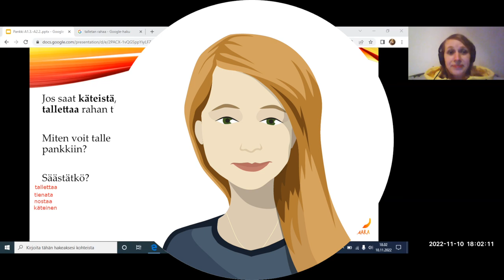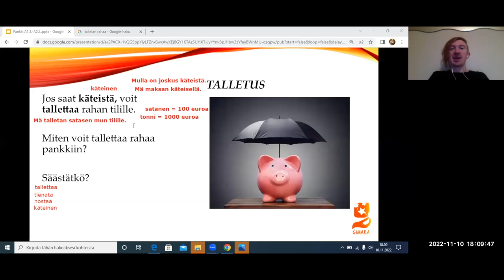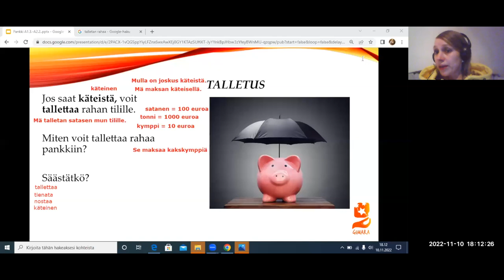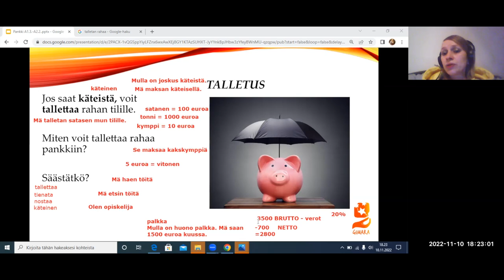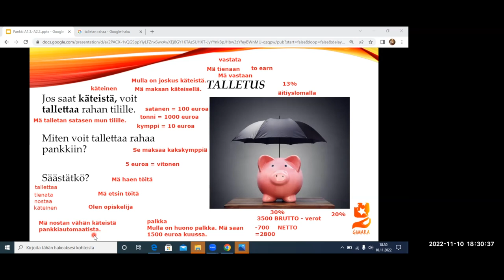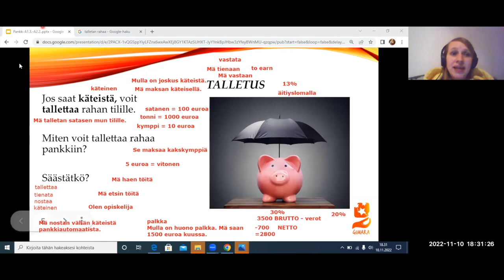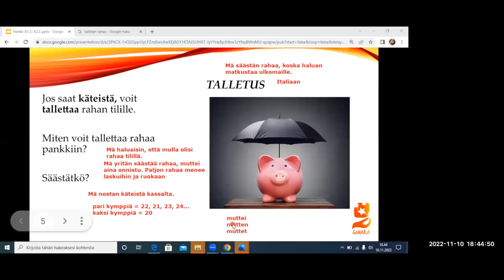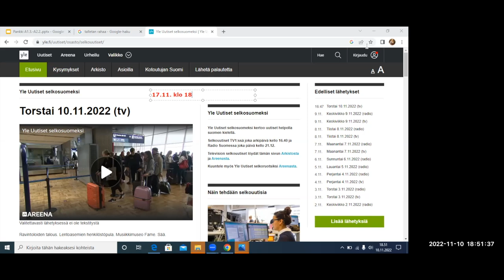Pankissa, osa 2 (Beginner 2)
Teema Theme: Arkielämä
Osateema Part theme: Pankki
Taso Level: Beginner 2